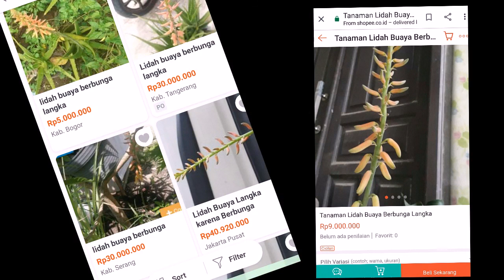Pokok lidah buaya pertama kali berbunga😍|| RACFAL Family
Pernah tengok pokok lidah buaya atau aloe vera berbunga? Bagi fal, seumur hidup belum pernah tengok lagi sehinggalah pokok lidah buaya yang fal tanam dua tahun lepas akhirnya berbunga😍.Dikatakan pokok lidah buaya yang berbunga jika dijual boleh cecah harga ribuan ringgit atau bersamaan dengan puluhan juta rupiah di negara jiran (Indonesia).